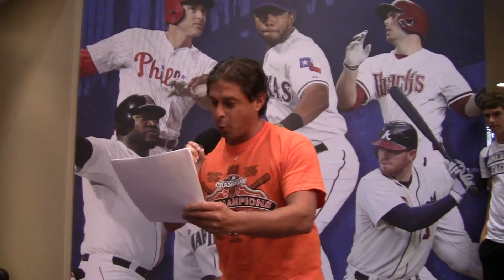Sports Rhymes: Gaylord Perry